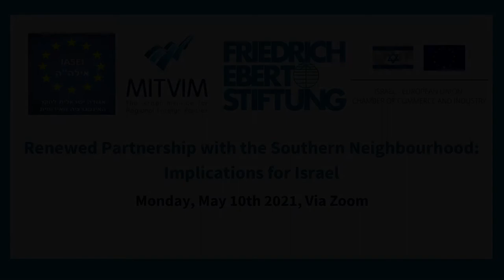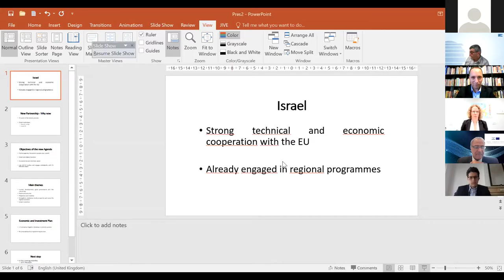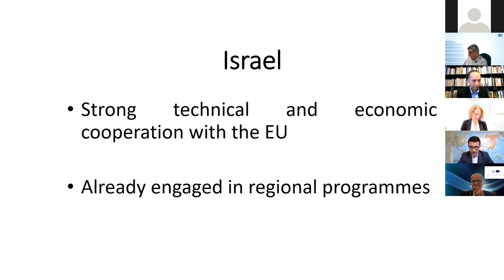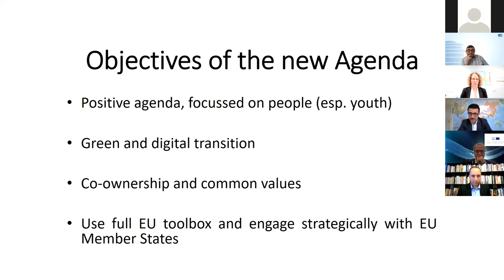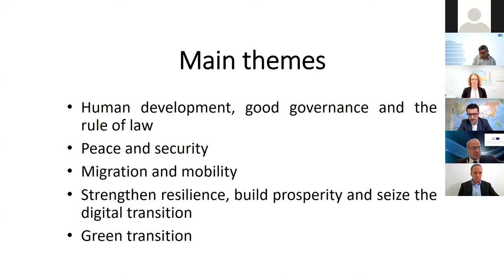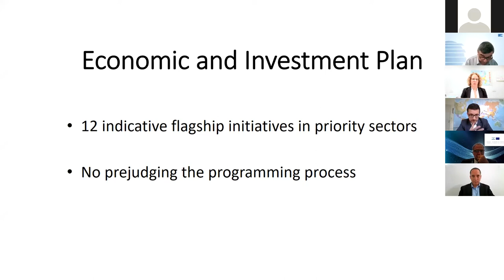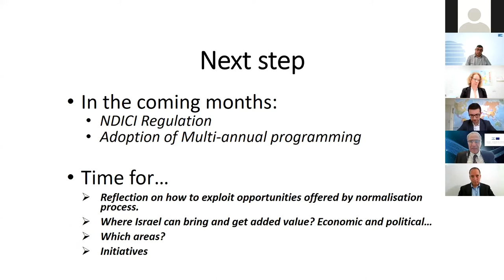Renewed Partnership with the Southern Neighbourhood: Implications for Israel, May 10 2021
An online conference of the Mitvim Institute, the Israeli Association for the Study of European Integration, Friedrich-Ebert-Stiftung Israel, and the Israel-European Union Chamber of Commerce and Industry.

Opening Remarks:
Mr. Micky Drill
Project Manager, Friedrich-Ebert-Stiftung Israel Office
Dr. Nimrod Goren
Founder and Head, Mitvim Institute

Chair:
Mr. Dan Catarivas
Chair, EU-Israel Chamber of Commerce

Speakers:
Mr. Michele Merloni
Policy Officer – Relations with Israel, The European External Aaction Service
Dr. Luigi Scazzieri
Research Fellow, Center for European Reform
Ms. Noa Ginosar
Political Counselor,  Mission of Israel to the EU
Dr. Maya Sion-Tzidkiyahu
Co-President, IASEI; Director of the Program on Israel-Europe Relations, Mitvim Institute